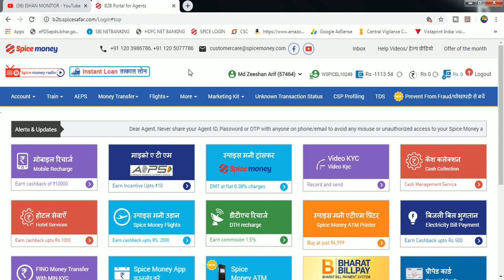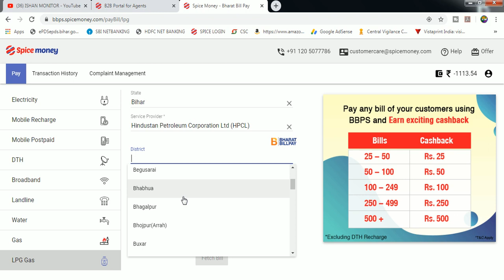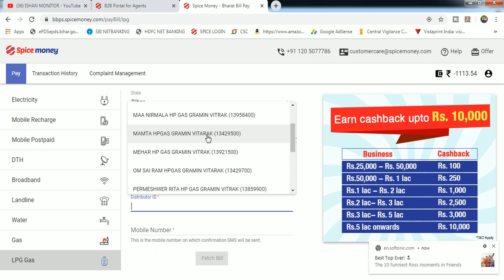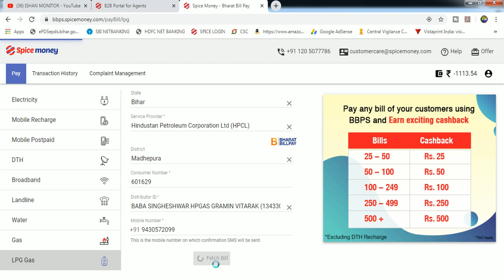How to book HP Gas | Spice Money | Hp gas online book kaise kare.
THANKS FOR WATCHING